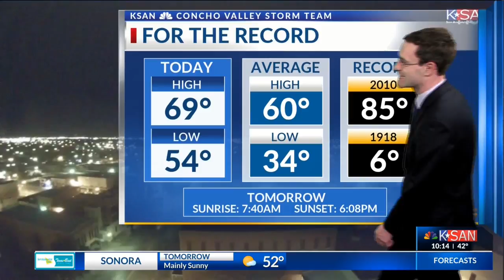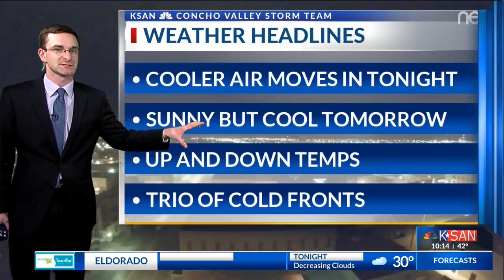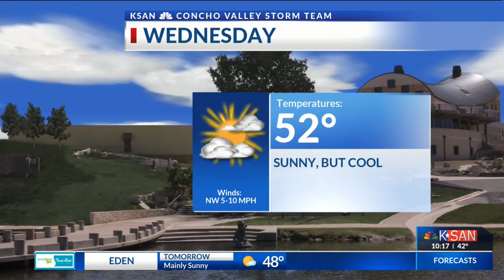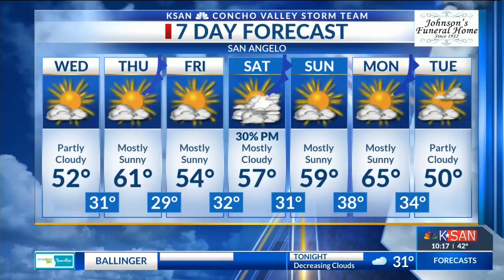KSAN 10pm Weather - Tuesday January 22, 2019